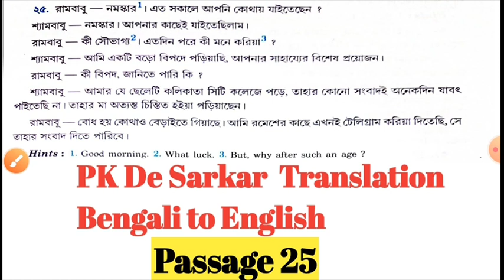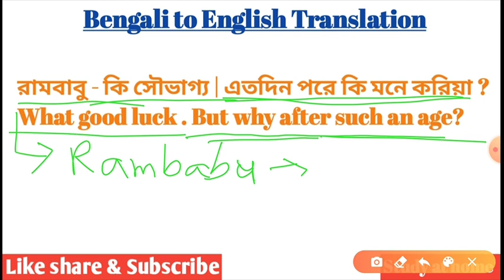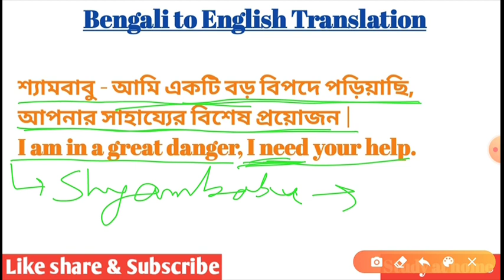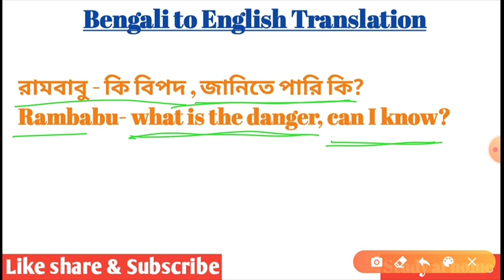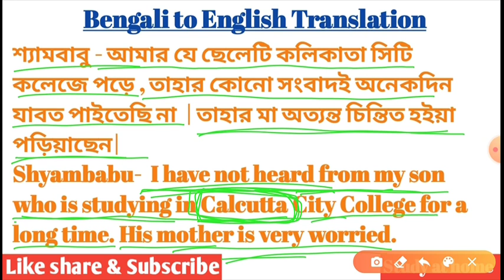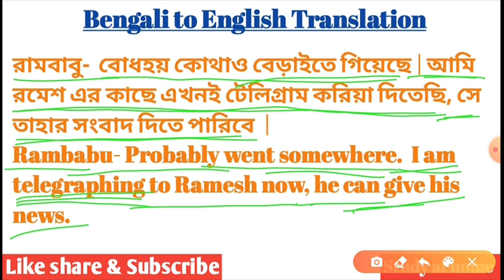Bengali to English Translation from PK Dey Sarkar (passage 25)||WBPSC clerkship main, Misc, WBCS mai